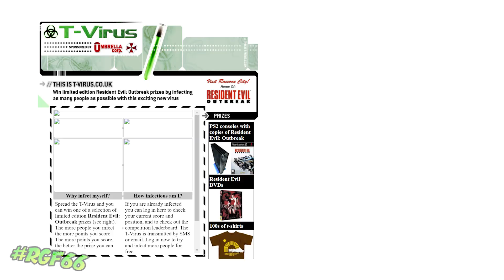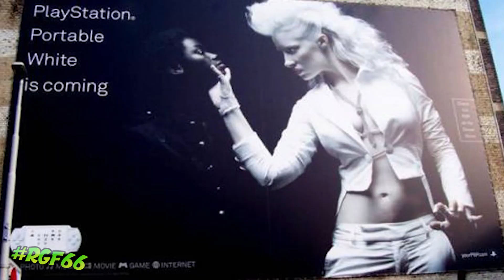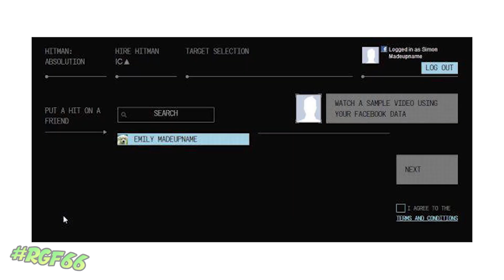Sex und andere Verkaufstricks - Random Game Facts #66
Kurz vor Weihnachten gibt's die "besten" Verkaufsmaschen der Spieleindustrie. Jeder macht mal dumme Fehler aber hier sind echt ein paar harte Fails dabei. Prepare to facepalm! Außerdem ein dickes Sorry, dass ich keinen Hex-Hex-Reim gemacht hab...aber SEX SELLS!

Die angesprochenen Games findet ihr hier - Extra günstiger! :D *

Evony - Wenn dich das wirklich interessieren sollte, google halt.^^